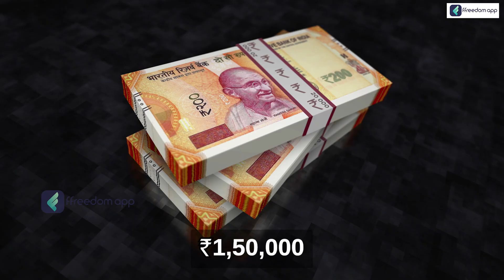Sweater Business in Telugu | How To Start a Sweater Business? | Business Ideas in 2024